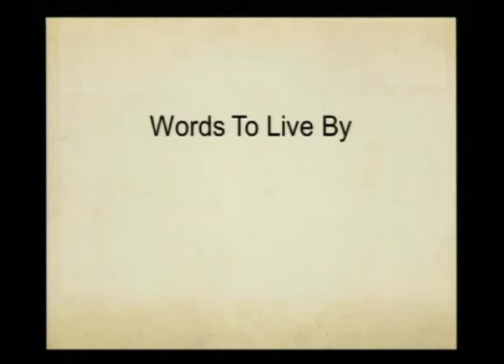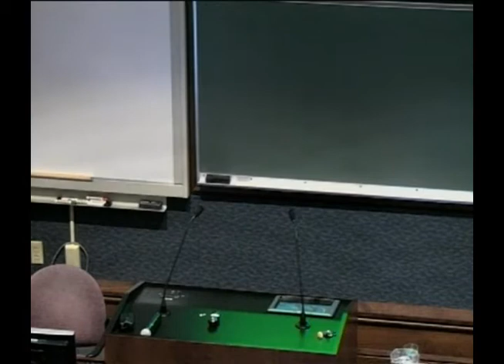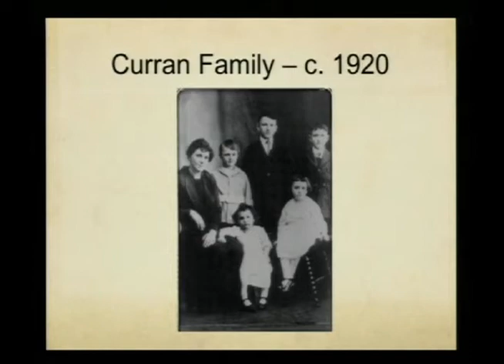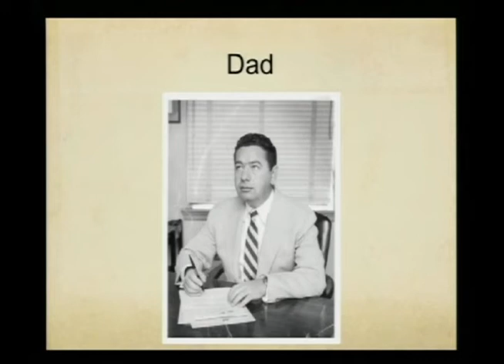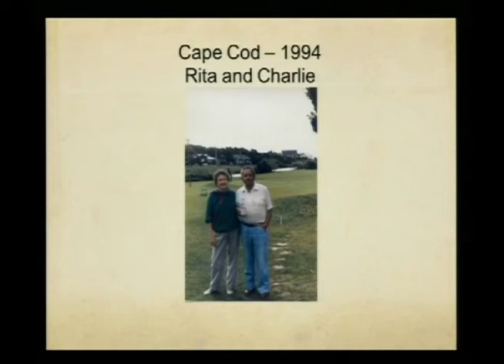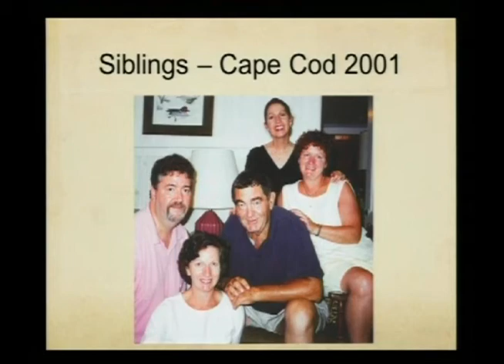A Last Lecture by Rosemary Sands (Study Abroad)